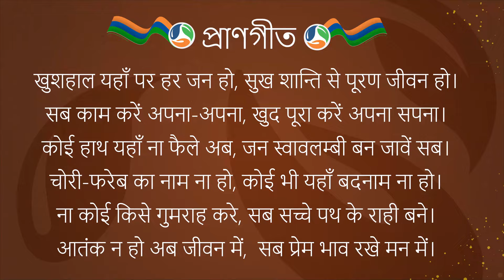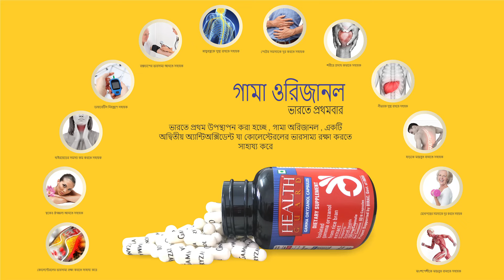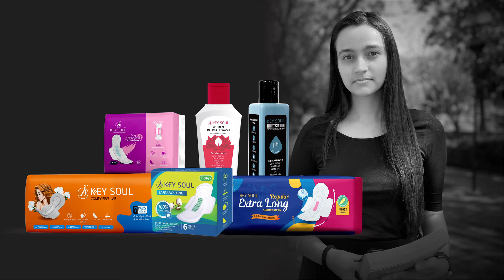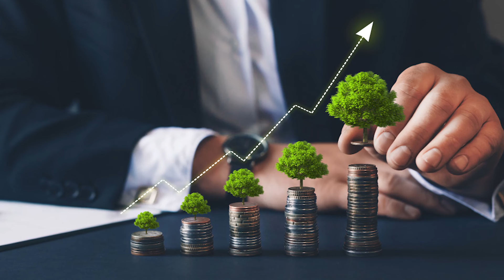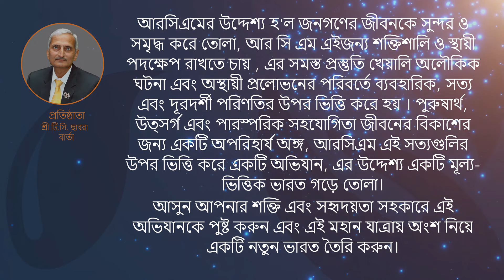RCM অভিযানের প্রচারমূলক ভিডিও